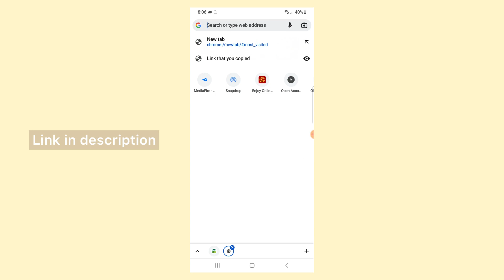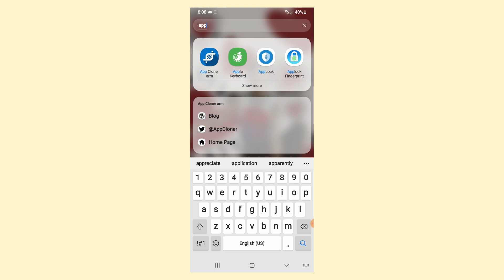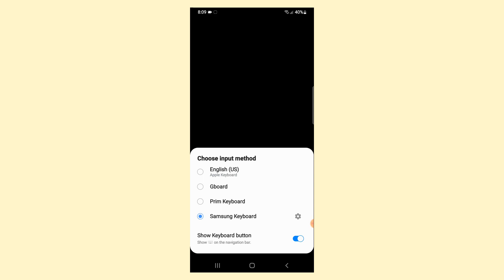How to get IOSkeyboard Onandroid |2022 | Hridya